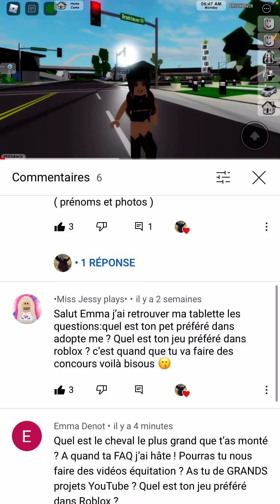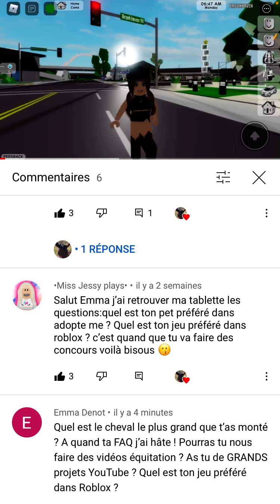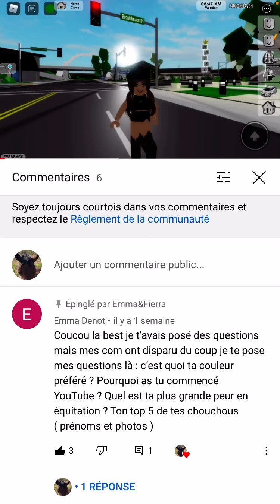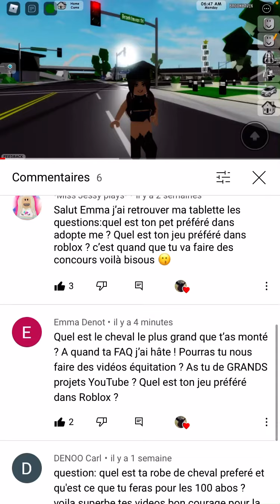LA FAMEUSE FAQ ( Part.1 )